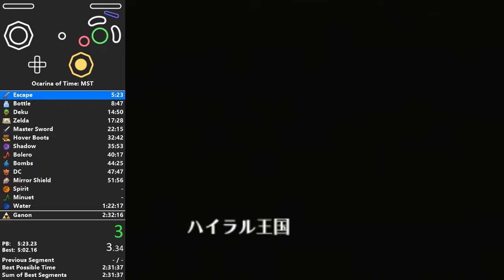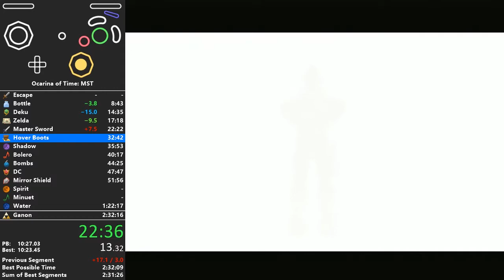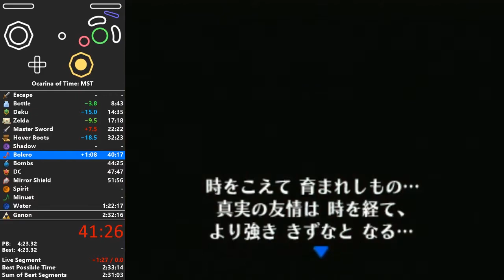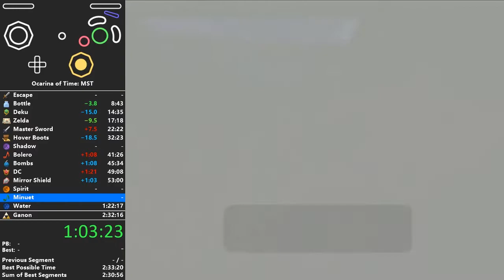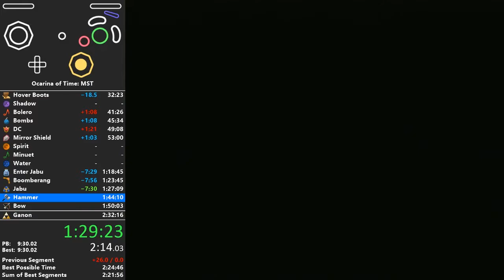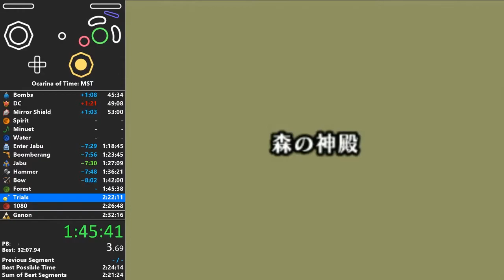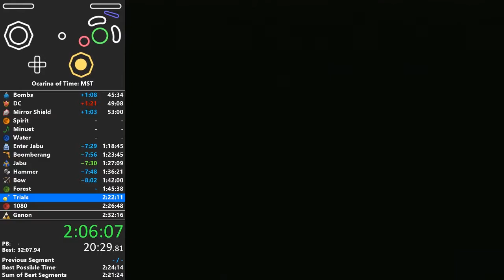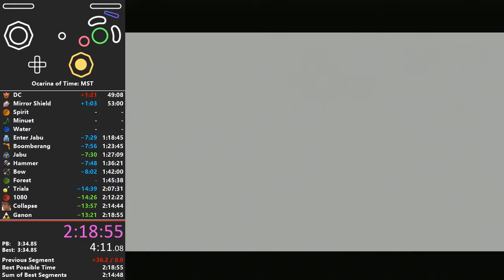OoT MST in 2:18:54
This run was completed on 6/21/18

not great but itll do for only a couple days of attempts